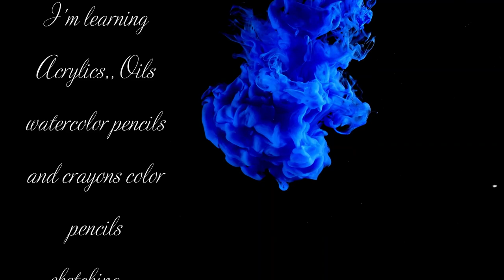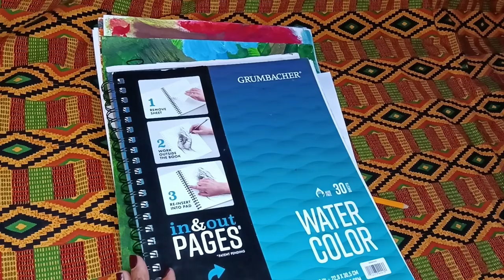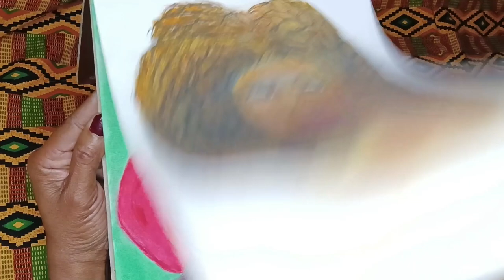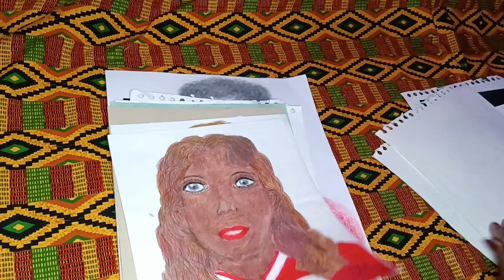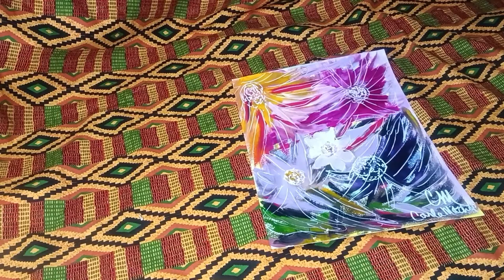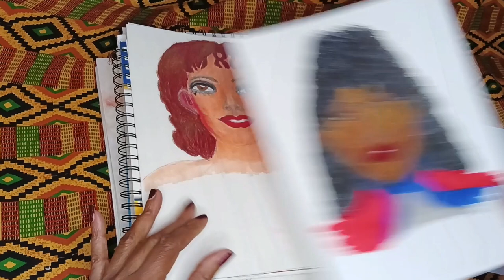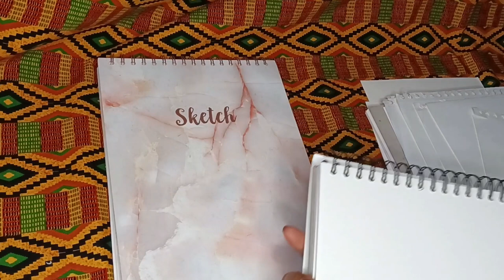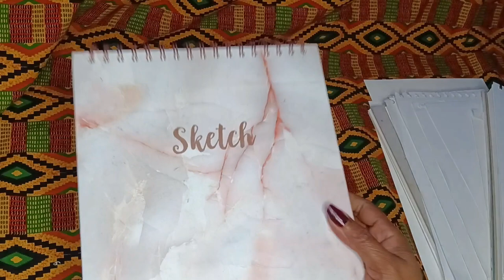My Art Journey Part 3 watercolors acrylics oil pastels